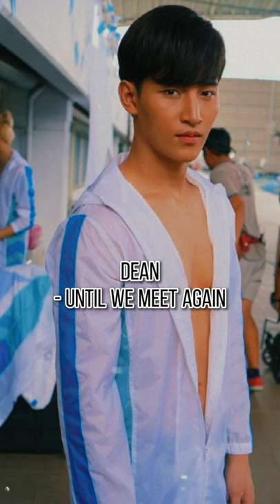how bottoms call their name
what to post next? comment down bellow